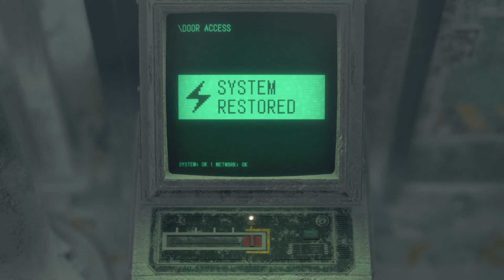Resident Evil 4 Remake: LE 5 Submachine Gun Location | Hidden MP Weapon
In the Resident Evil 4 Remake you can find the LE 5 Submachine Gun. You can obtain this secret Weapon in Chapter 13. In this video i show the exact LE 5 Location.

Timestamps:

0:00 LE 5 Location (Chapter 13)
1:14 Stats & Showcase